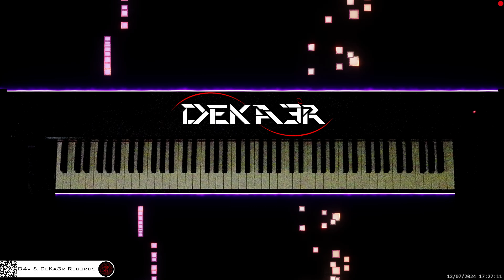🔴 irl 🎹 BALLAD OF LOVE • Piano Music